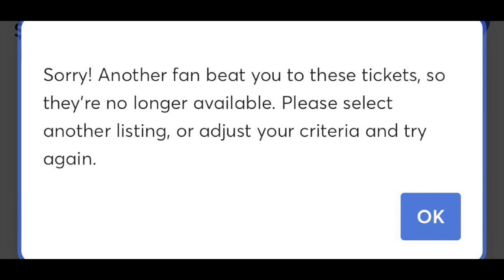Prince Charming reacts to Taylor Swift Ticketmaster fiasco